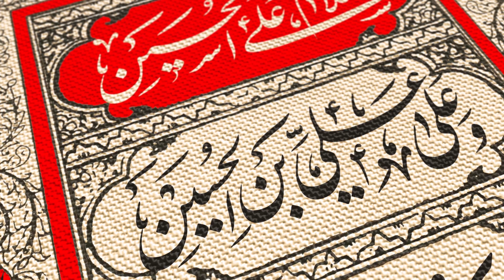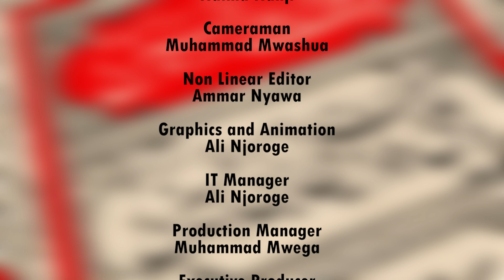012-LESSONS FROM KARBALA-SHEIKH ABDUL JALIL